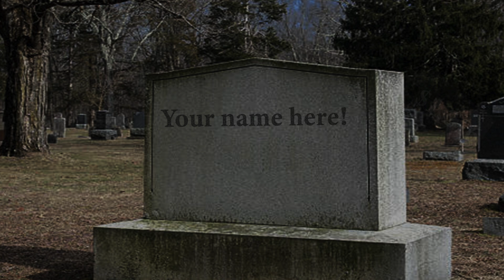Discount Funeral Services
Mr.Brain

Juj Joody

Lance Cowhut